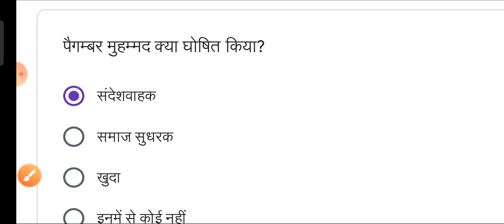QUIZ कक्षा 11 इतिहास 16 अक्टूबर 2021 क्विज उत्तर quiz answer class11 history itihas 16-10-2021